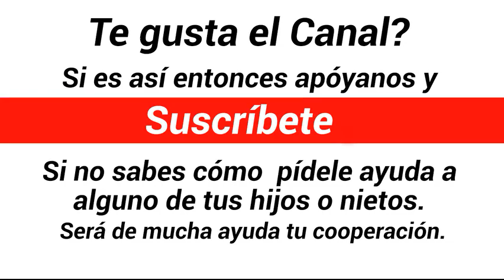Lily Samaniego vs Bebito Vargas N°403 ( HAY PROBLEMA EN PANAMA)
Torrente: Gallina